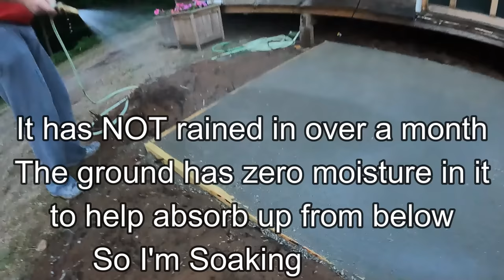DRY POUR CONCRETE- Northern Climate! - easy and simple!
We are giving the Dry Pour Concrete trend started by @CajunCountryLivin  a try!  We need a concrete pad for our addition on the cabin so join us for this fun trend! This was super easy and much more cost effective for us!

*Amazon Wish List

*Renogy Solar Panels
*Go pro Hero 9
*Renogy Deep Cycle AGM battery